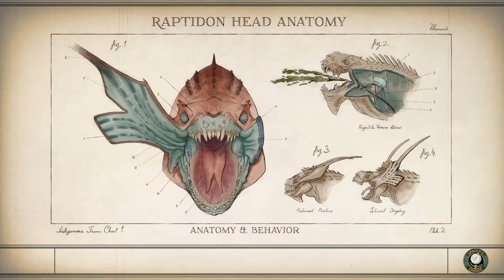Having To Making a Powerful Choice -EP3- The Outer Worlds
In this video i make contact with the Deserters and get to know their people. while also having to make a decision that will effect the town of Edgewater and The Deserters.
thank you for tuning into another video, i hope you have been enjoying my series on The Outer worlds so far! there is much more videos to come and i am planning on uploading a new series in between episodes of The Outer worlds

Third Banana - Martin Landstrom
Space Waves - Ben Elson
Stay in Orbit STEMS MELODY - Victor Lundberg
Into Space - Jon Bjork
This Spell Is Different STEMS INSTRUMENTS - par
I Won't Stop Now (Instrumental Version) STEMS BASS - Nikki Gee
Bittersweet Defeat - OTE
Soulfully - HATAMITSUNAMI
Drops - Marten Moses

-Youtube Studios-
GROWTH_DECAY - Density & Time